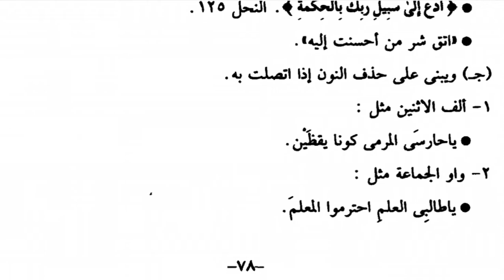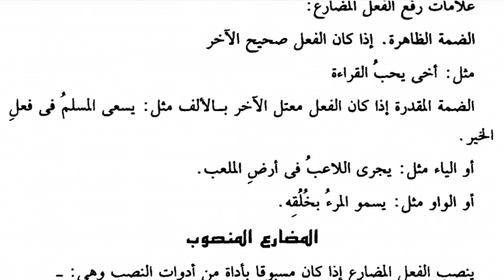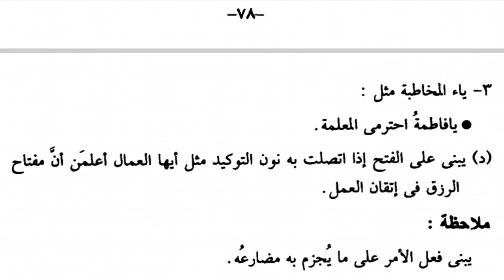9 A - B (NAHWU) - JUMAT, 05 FEBRUARI 2021